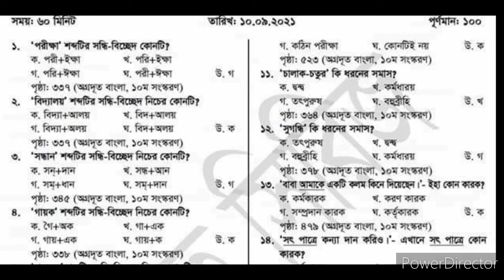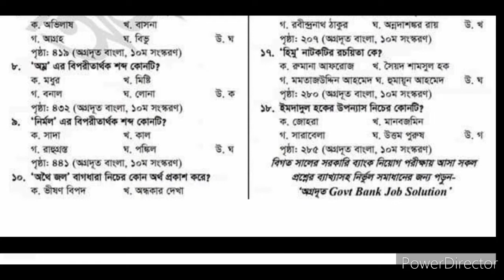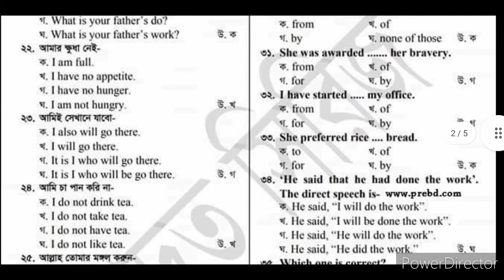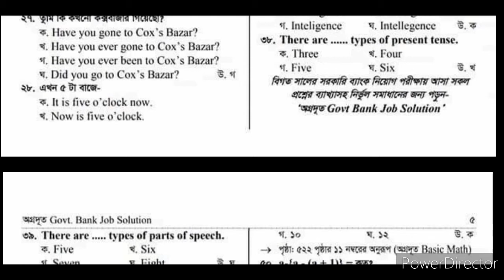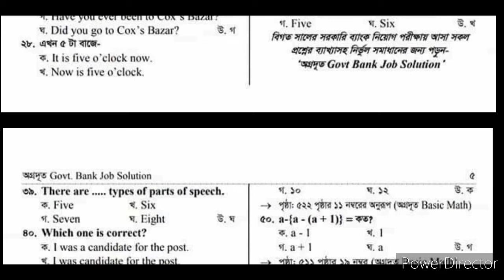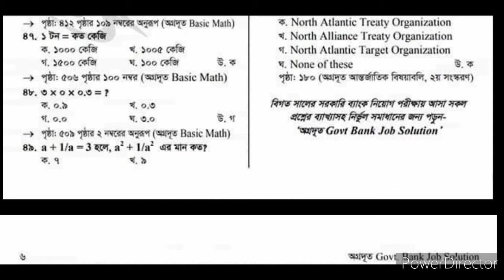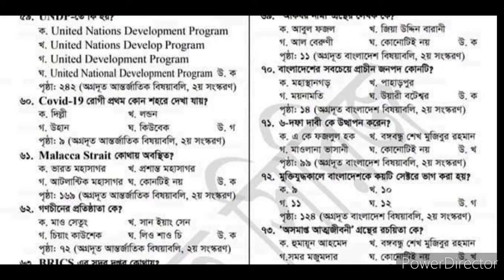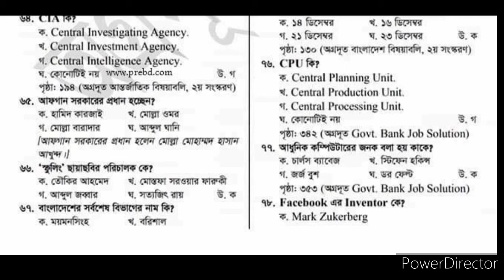NSI এর ডেসপাচ রাইডার ও অফিস সহায়ক পদের নিয়োগ পরীক্ষার প্রশ্ন সমাধান - ২০২১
পরীক্ষার তারিখঃ ১০ সেপ্টেম্বর ২০২১